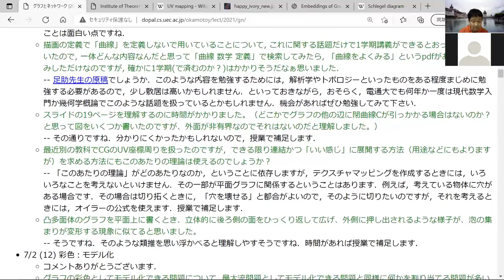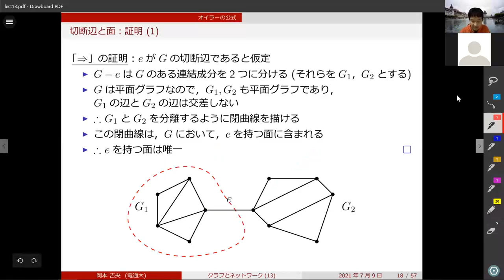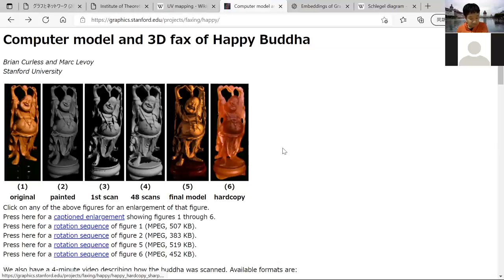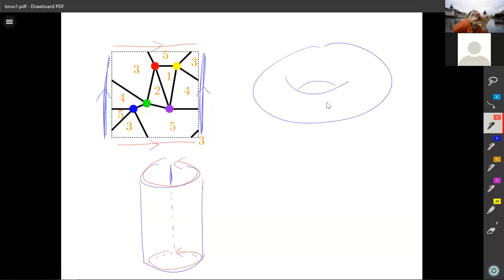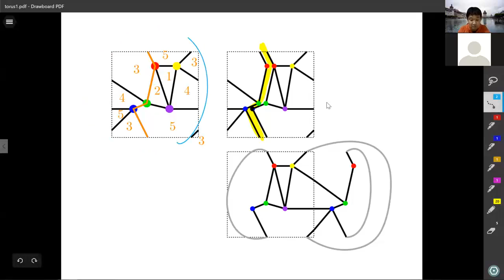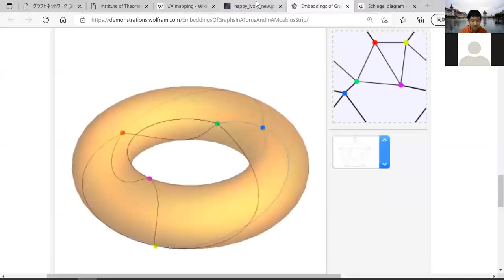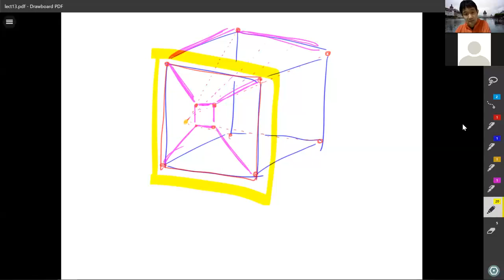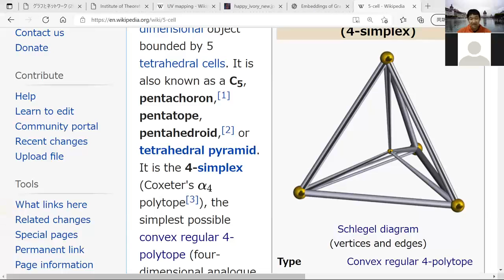復習動画：グラフとネットワーク (第13回) 平面グラフ：数理 2021年7月9日